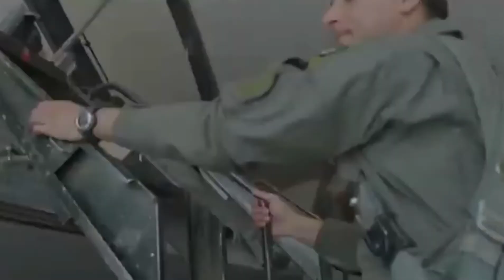pak army new video with poshto song Pakistan zindabad || ta pokhtoon ye ta kaysta song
mrasifullah965 poshto song 🎵pak army zindabad pak army zindabad pak army zindabad